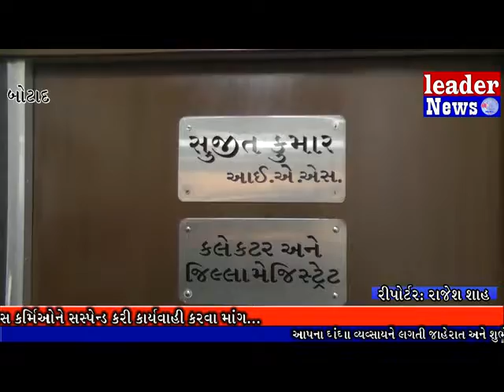lidar news botad-ગાંધીનગર માં પત્રકારોની અટકાયતના વિરોધમાં બોટાદ જિલ્લા ABPSS દ્વારા કલેક્ટરને આવેદન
Regarding news